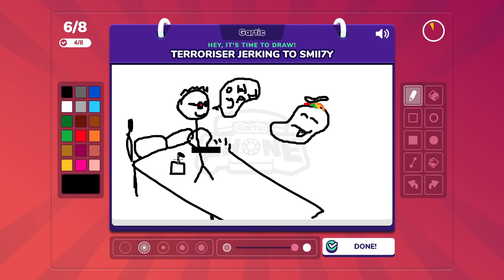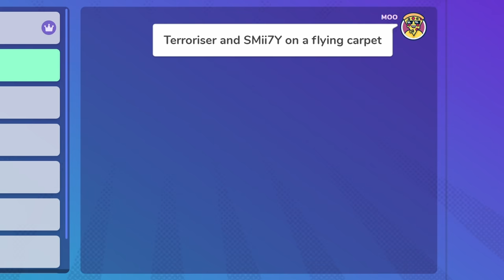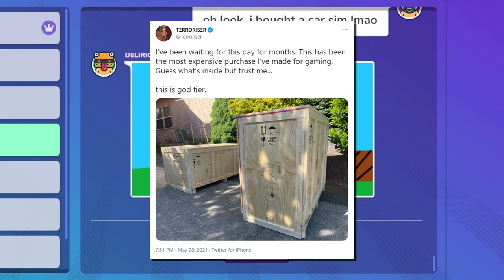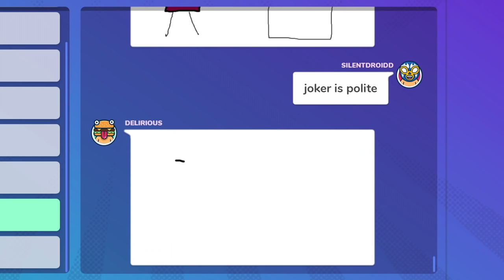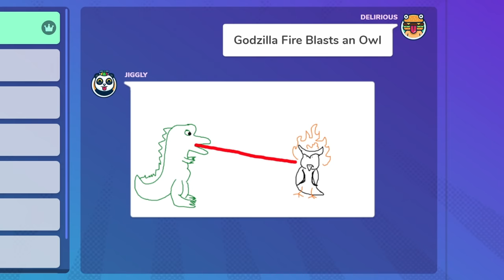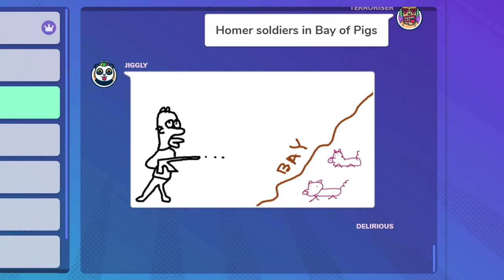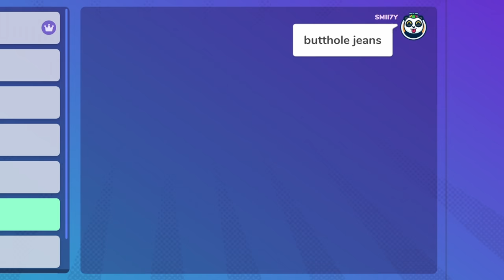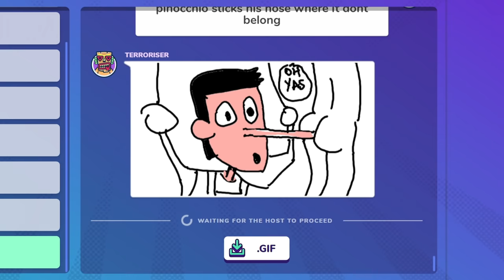Gartic Phone Funny Moments - Terroriser Was Late, So We Tortured Him!